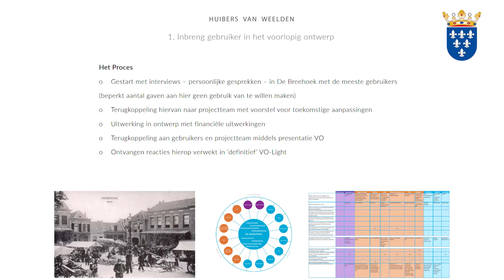Project Breehoek 24062021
Op dinsdag 22 juni 2021 zijn de gebruikers van De Breehoek en raads- en commissieleden bijgepraat over het voorlopige ontwerp voor De Breehoek. Architectenbureau Huibers van Weelden presenteerde het ontwerp, dat gemaakt is na gesprekken met de gebruikers. Een verslag van de bijeenkomst met reacties van aanwezigen.